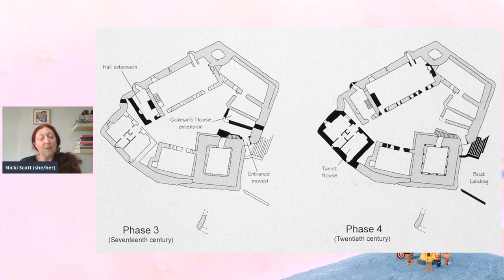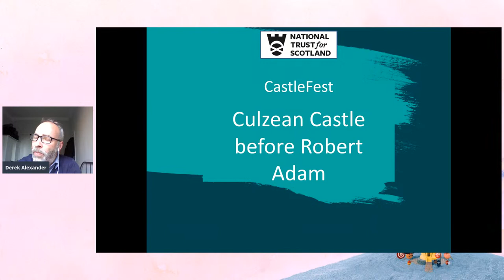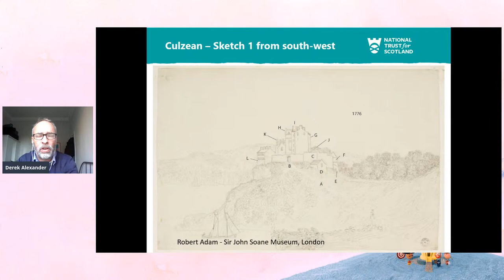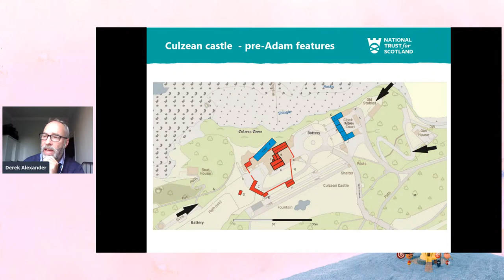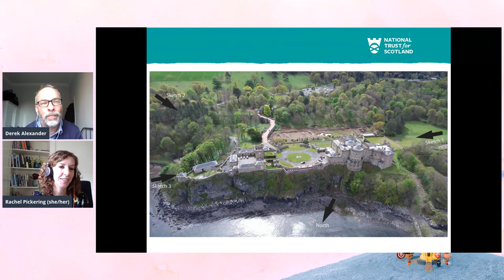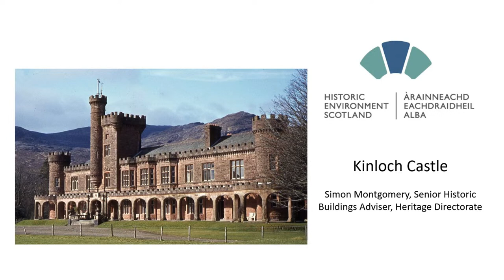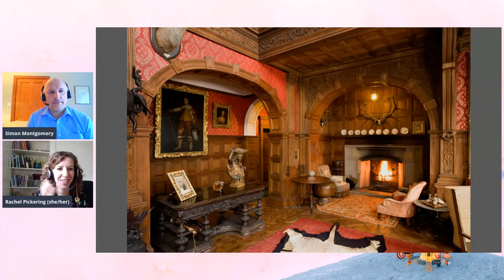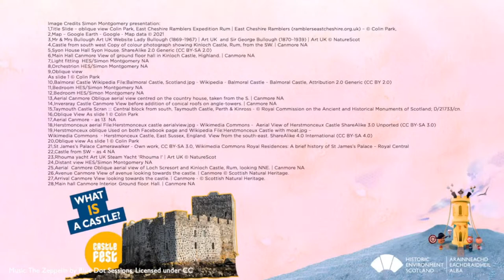What Is A Castle?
As part of CastleFest, join our panel of experts live to explore the many different types of castle Scotland has to offer. From medieval ruins to Victorian hunting lodges, three presenters will talk about three very different castles: Kisimul Castle, Culzean Castle and Kinloch Castle. While they are all castles in name, they were built at different times, have had many different uses and all look very different from each other today. This is your chance to find out about what makes a castle a castle, and to ask questions about other Scottish castles you’ve always wanted to know more about.

Dr Nicki Scott is our Properties Historian, who provides expert advice on the properties in care. She will be presenting on Kisimul Castle and how it has changed through time, about ideas behind restoration and modern assumptions of what a castle should look like.

Derek Alexander is Head of Archaeology at the National Trust for Scotland. He will be exploring the history and development of a very different looking castle at Culzean, highlighting its medieval origins and its 18th and 19th century reshaping.

Simon Montgomery is a Senior Casework Officer within our Heritage Directorate. He will be presenting on Kinloch Castle, a Victorian castle on the island of Rùm, exploring the social history of the castle and Victorian ideas of luxury and medieval castle architecture.

This event will be available to watch on Facebook and YouTube.